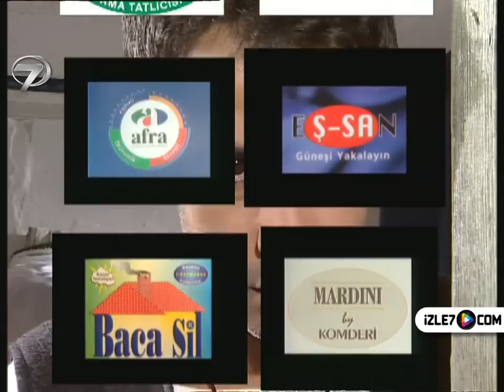MİHRALİ - 12. BÖLÜM